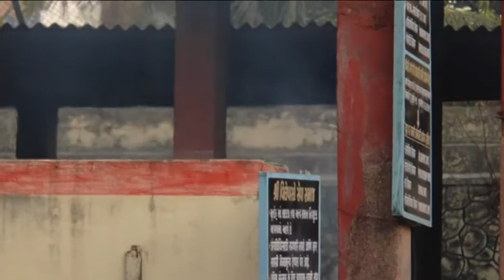Funeral of Mother of Bindu Dara Singh